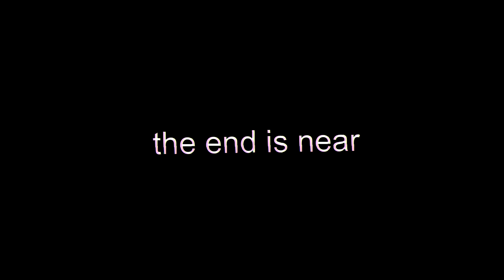This Crooked Cook video WENT WRONG ?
While waiting for the banlist I decided to play some duels with crooked cook... I went weird